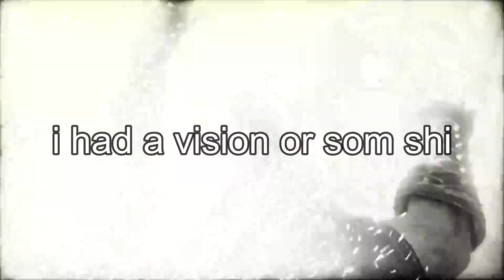I Want To Hold The Axe From God Of War